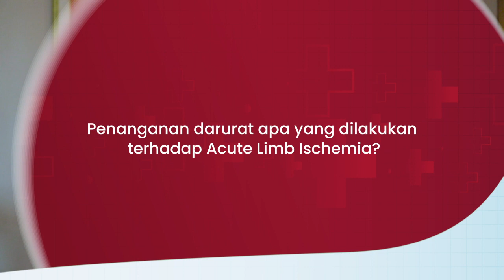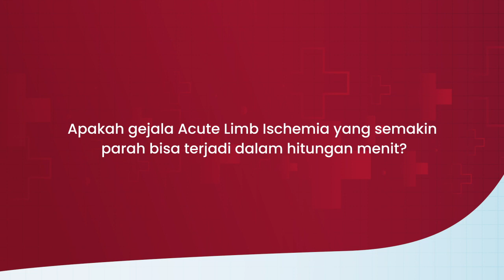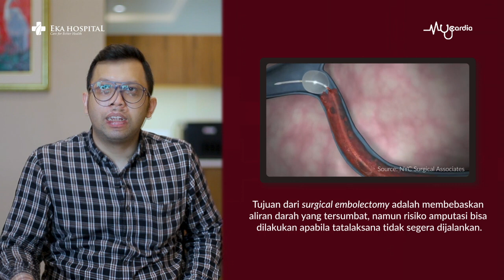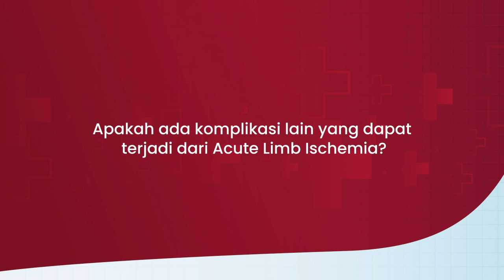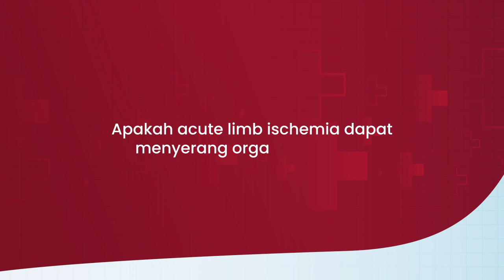Tungkai Menghitam dan Pucat? Kenali Bahaya Acute Limb Ischemia yang Bisa Akibatkan Amputasi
Apakah Sobat Sehat sedang mengalami perubahan warna kaki menjadi menghitam, pucat, dingin, bahkan nyeri yang luar biasa? hati-hati acute limb ischemia. Apa sih itu?

Acute Limb Ischemia adalah kondisi gawat darurat di mana terjadi penyumbatan pada pembuluh darah tepi biasanya terjadi pada bagian tungkai kaki dan lengan.

Pada kondisi acute limb ischemia  dapat menyebabkan kerusakan berbagai jaringan di daerah yang terdampak sampai ke bagian ujung terjauh anggota tubuh karena aliran darah tidak dapat berjalan semestinya.

Apabila tidak ditangani dengan cepat dan tepat, ALI dapat menyebabkan diperlukannya amputasi anggota tubuh hingga mengakibatkan kematian.

Lalu apa penyebabnya? Apakah pasien pengidap hipertensi dan diabetes berisiko lebih tinggi? dan apa gejala serta penaganannya?

Temukan jawabannya pada video ini yang langsung dijelaskan oleh ahlinya dr. Akmal Alfaritsi Hamonangan, Sp.BTKV

Untuk buat janji temu dokter bisa melalui atau download Eka Hospital App di smartphone, Sobat Sehat

Eka Hospital - Appointment Center : 📞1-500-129

Eka Hospital adalah sebuah jaringan rumah sakit yang mengedepankan mutu dan keselamatan dalam menyediakan layanan kesehatan berkualitas terdepan. Pengaplikasian teknologi dan metode terkini di bidang kedokteran yang didukung oleh tim dokter, tenaga medis, serta staf profesional yang berdedikasi tinggi, menjadikan Eka Hospital sebagai rumah sakit rujukan terpercaya bagi keluarga maupun perusahaan dan institusi pemerintah di Indonesia.

Hingga saat ini, Rumah Sakit Eka Hospital telah berdiri di 6 unit :

Eka Hospital BSD - Tangerang Selatan, Banten
Eka Hospital Pekanbaru - Kota Pekanbaru, Riau
Eka Hospital Cibubur - Kota Wisata Cibubur, Jawa Barat
Eka Hospital Bekasi - Harapan Indah, Bekasi, Jawa Barat
RSIA Grand Family - Pantai Indah Kapuk (PIK), Jakarta Utara
RSIA Family - Pluit, Jakarta Utara

Kedepannya kami akan terus melakukan ekspansi yang sejalan dengan Visi Misi kami.